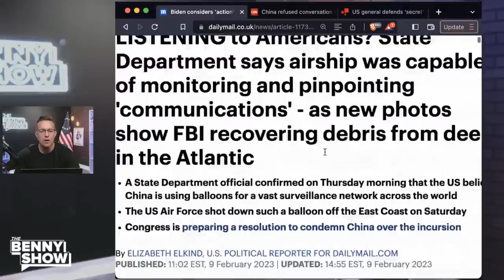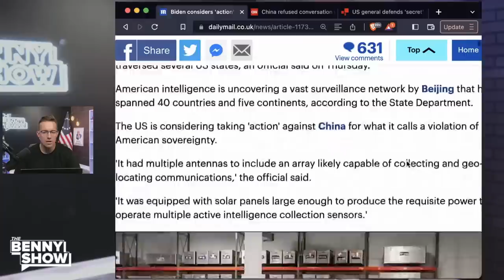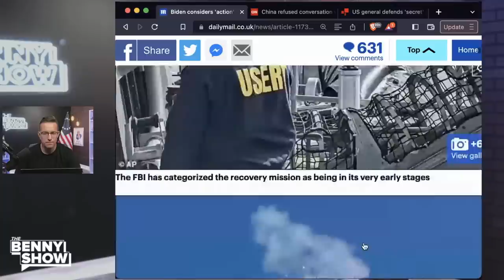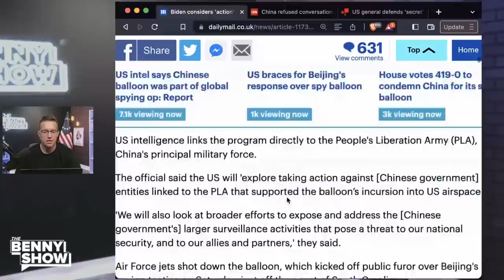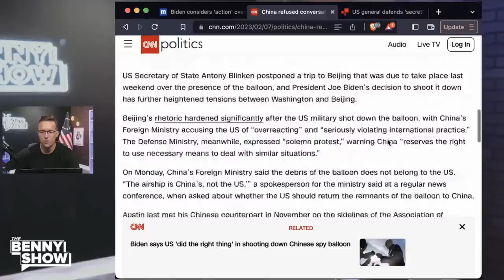🚨Chinese Spy Balloon Was Made In AMERICA - WHAT?! This Is INSANE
After the Biden administration claimed the China Spy Balloon wasn't collecting intelligence, reports now say it WAS and that it might have been MADE IN AMERICA?! When will the "Most Transparent Administration" Start telling the Truth?!